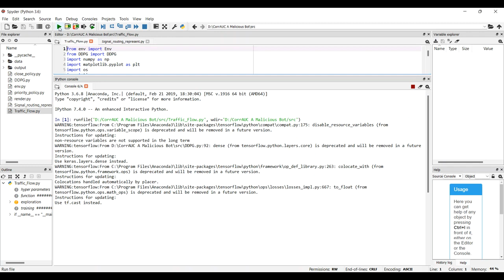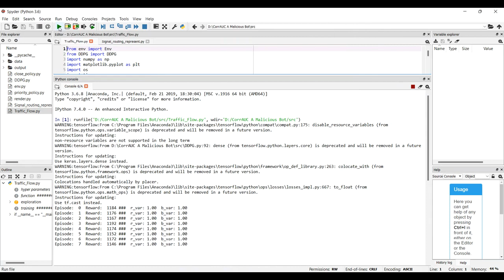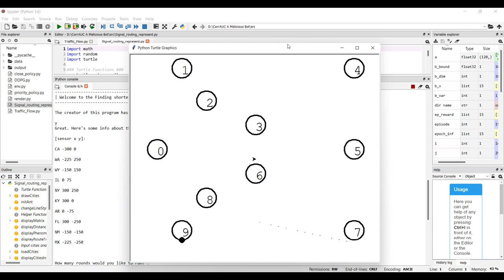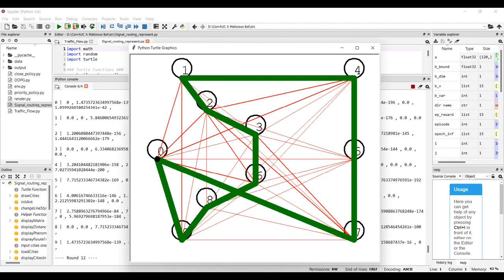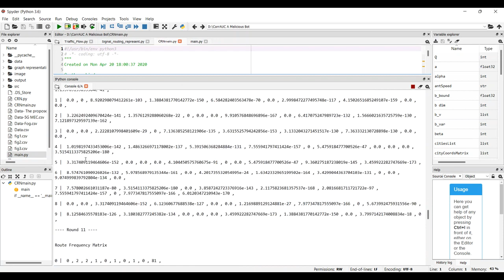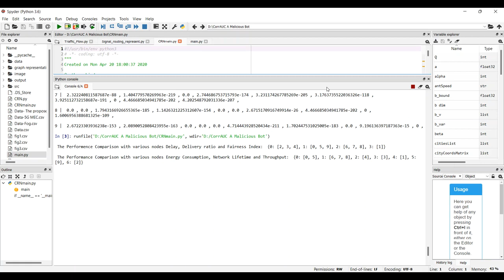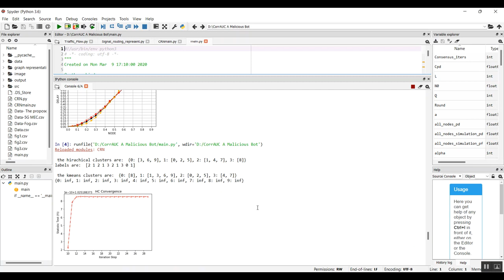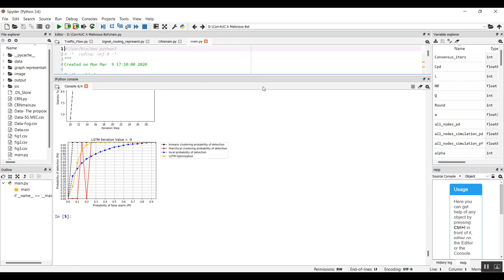An Improved Robust Misbehavior Detection Scheme for Vehicular Ad Hoc Network all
IEEE PROJECTS 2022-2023 TITLE LIST

Python=5500/-
Mininet=7000/-
Dot Net Project =3000/-
Java Project=3000/-

* Complete Source Code
* Complete Documentation
* Complete Presentation Slides
* Flow Diagram
* Database File
* Screenshots
* Execution Procedure
* Video Tutorials
* Supporting Softwares

Support Specialization
* 24/7 Support
* Ticketing System
* Voice Conference
* Video On Demand
* Remote Connectivity
* Document Customization